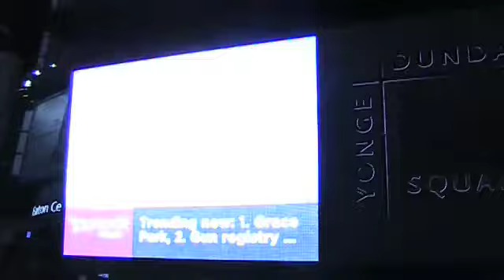I'm Still Here - Joaquin Phoenix REVIEW (daily v-loggin' #135)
In this episode of the daily video blog, I go with Christine Estima to the movies to see the Joaquin Phoenix trainwreck I'M STILL HERE.

Watch out review, and then watch us get silly!